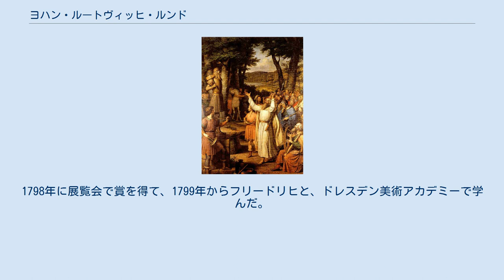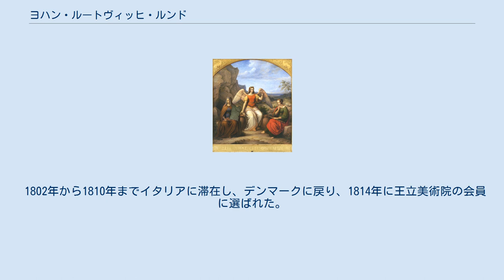ヨハン・ルートヴィッヒ・ルンド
ヨハン・ルートヴィッヒ・ルンド（Johann Ludwig Lund、1777年10月16日 - 1867年3月3日）はホルシュタイン＝ゴットルプ公領のキールに生まれのデンマークの画家である。
 当時デンマーク王がホルシュタイン＝ゴットルプ公を兼ねていた、ホルシュタイン＝ゴットルプ公領のキールに生まれた。
父親も画家で、父親から絵画を学んだ後、1797年から1799年の間、デンマーク王立美術院でニコライ・アビルゴールに学んだ。
同じ頃、美術院で学んでいた、同じくドイツ系のカスパー・ダーヴィト・フリードリヒ（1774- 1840）と親しくなった。
1798年に展覧会で賞を得て、1799年からフリードリヒと、ドレスデン美術アカデミーで学んだ。
1800年から1802年の間はパリに出て、ジャック＝ルイ・ダヴィッドの工房や、国立高等美術学校（エコール・デ・ボザール）で学んだ。
 1802年から1810年までイタリアに滞在し、デンマークに戻り、1814年に王立美術院の会員に選ばれた。
1816年から1819年まで再びイタリアに滞在し、カッファレッリ宮殿（Palazzo Caffarelli）で行われたドイツ系の芸術家の展覧会に参加した。
キリスト教美術の誠実性と精神性を取り戻そうとする「ナザレ派」の画家たちとも交流した。
1819年にデンマークに戻り、王立美術院の教授に任じられた。
同時期に教授を務めたクリストファー・エカスベアの画風、題材が日常的、写実的であったのに対して、より精神的、伝統的であった。